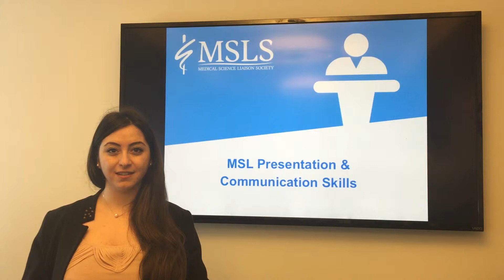Tiama Chaar, (Now an MSL) shares her experience with the Live MSL Candidate Training